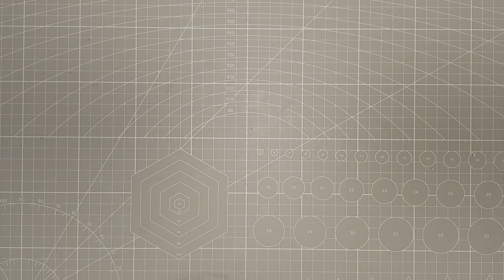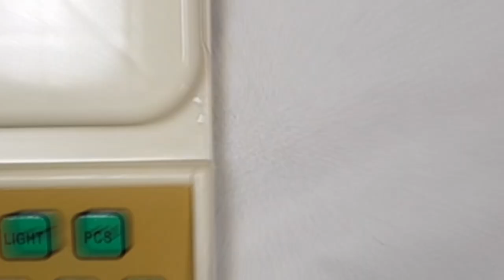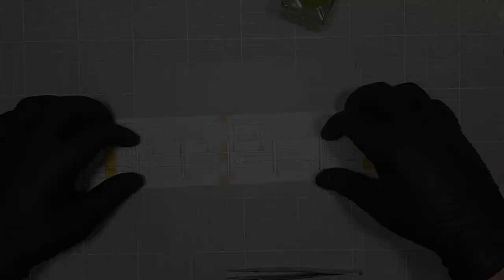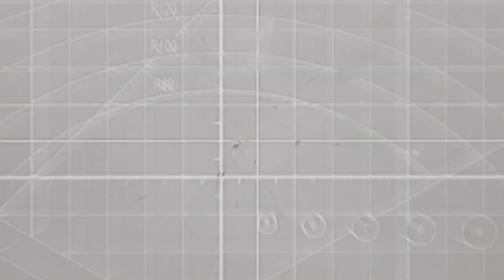How to make Brick walkway to boat dock diorama [Epoxy Resin] (Display Stand) -For VW Mini Bike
A bricks walkway on a rocky beach by the sea. A path made of bricks and stones, illuminated by street lamps and a realistic view of the sea. We make briquettes using Styrofoam, the beach using natural stone, handmade street lamps and sea animation using epoxy resin.

I'm doing my first sea and wave recreation. I hope it turns out well and you like it.  :)